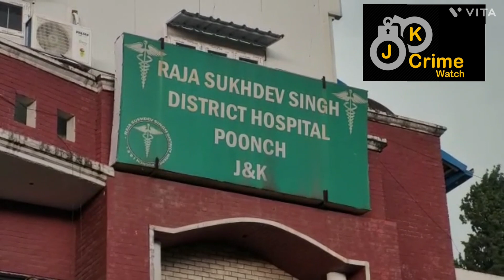POONCH DISTRICT MINE BLAST IN UPPER QASBA PANCHAYAT ONE BOY INJURED NAME MOHD IAVID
POONCH DISTRICT MINE BLAST IN UPPER QASBA  PANCHAYAT ONE  BOY INJURED  NAME MOHD IAVID SON OF MOHD SHRIEF    25  YEARS OLD FIRST AIDS START DISTRICT HOSPITAL POONCH